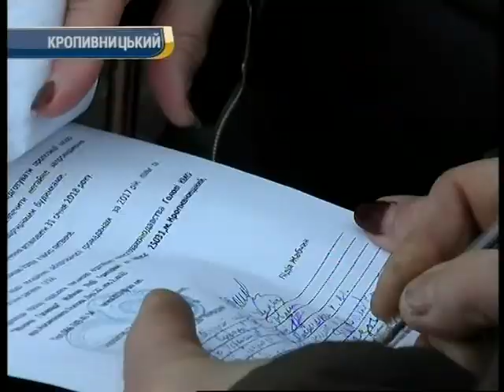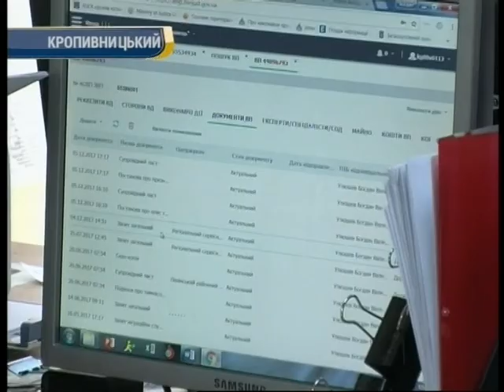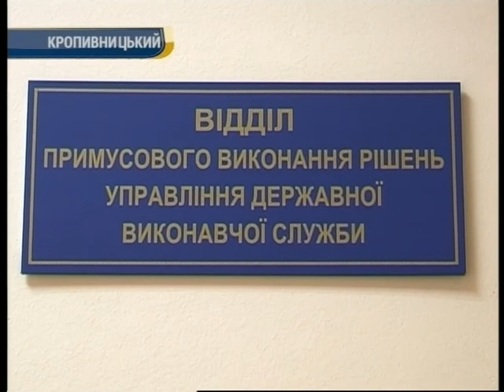День за днем 17:00 31.01.2018